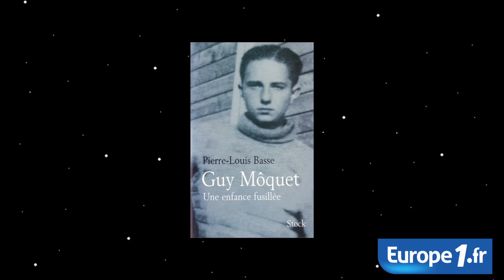Un livre pour la nuit : Guy Môquet une enfance fusillée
Ecoutez Guy Môquet une enfance fusillée de Pierre-Louis Basse dans la nuit de Jeudi à vendredi.